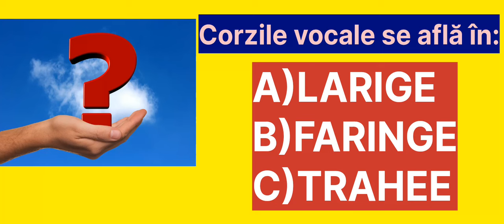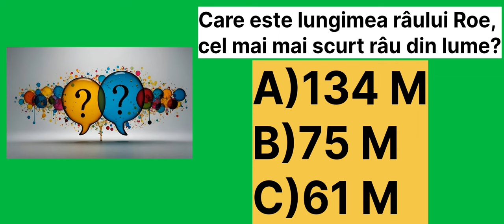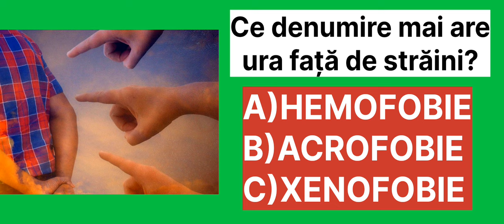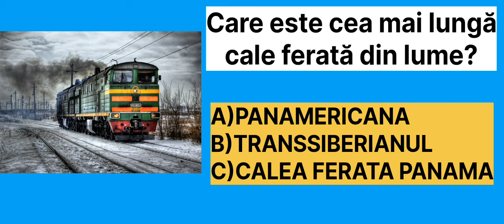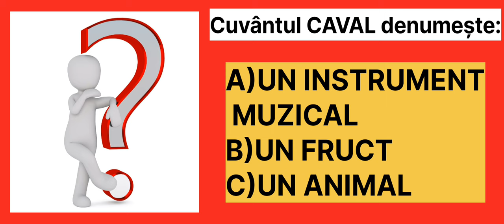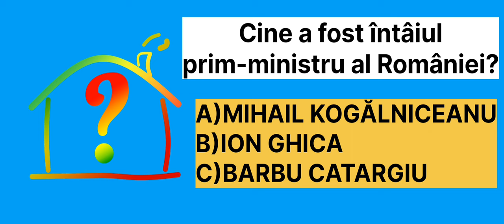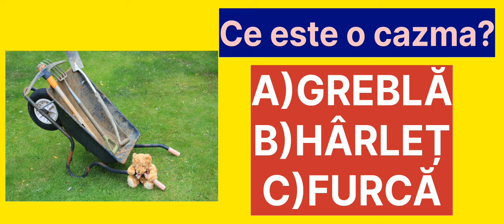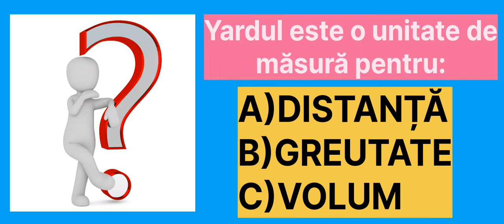ÎNTREBĂRI DE CULTURĂ GENERALĂ CU VARIANTE DE RĂSPUNS 9